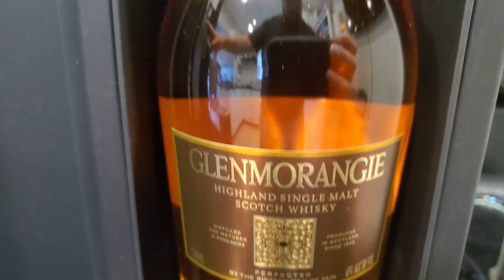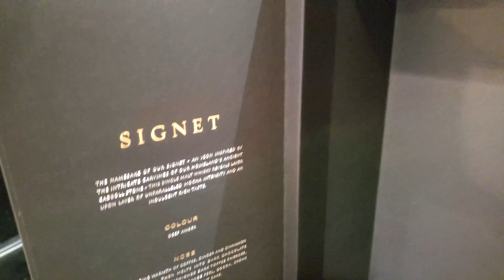Glenmorangie Signet Single Malt Scotch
An amateur palate with some exquisite scotch.